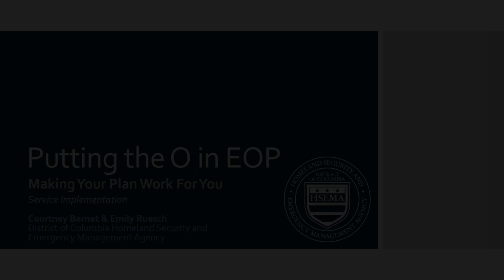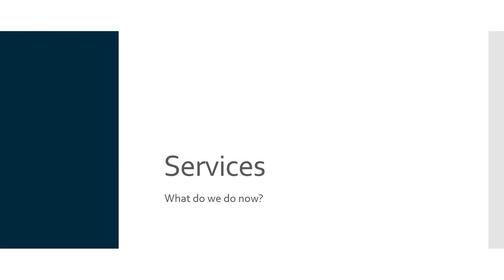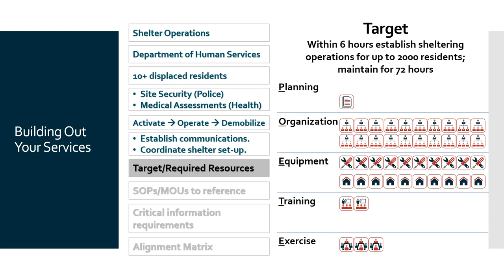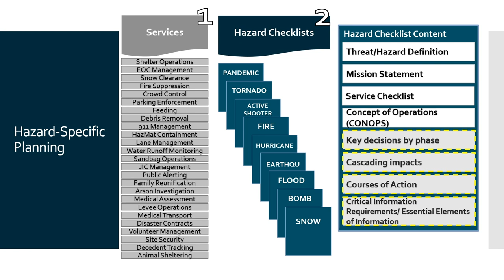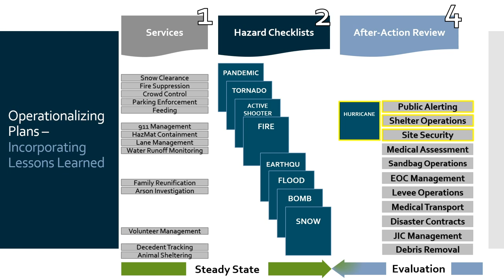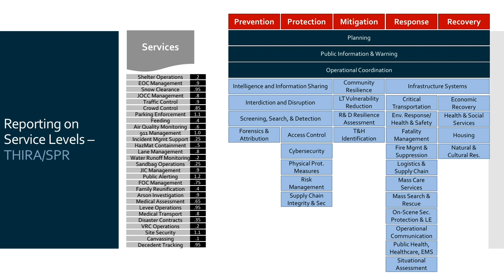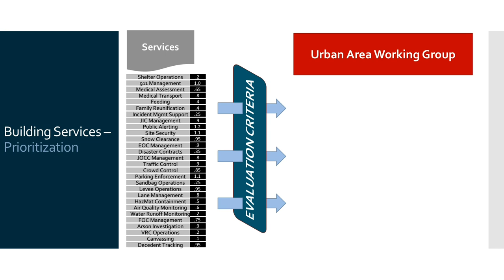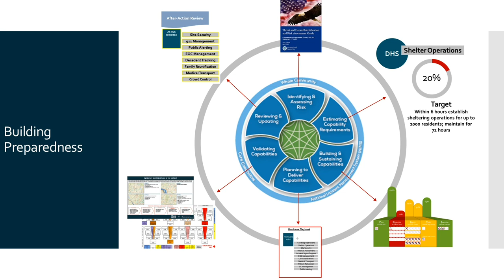Putting the O in EOP – Making Your Plan Work for You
Sharing our concept for a local jurisdiction-specific preparedness construct that allows for common terminology and clear roles and responsibilities across all elements of emergency management, from preparedness and operations to evaluation and capability building.

Traditionally, long, vague plans and disjointed national preparedness constructs (e.g., ESFs, Core Capabilities, Lifelines) make it difficult to have a clear understanding of agency roles and responsibilities and hamper our ability to access and use plans during response to and recovery from emergencies. The Service construct allows agencies to articulate in their own terms the tasks and activities they provide to each other or the community in anticipation of or response to disasters. Those Services are documented in consistent, concise, easily accessible plans that serve as flexible operational tools and on-demand quick-reference guides for responders in the EOC or the field.

Once documented, the Service plans also provide information needed to understand triggers for activating each Service, target delivery levels, required resources, resource gaps, and strategies for filling gaps quickly during an emergency. That information then becomes the basis for strategy development and funding prioritization as localization continues to build the capabilities necessary to deliver Services at necessary performance levels.